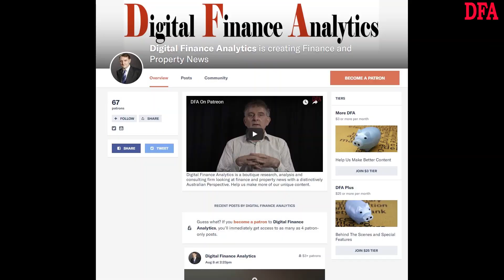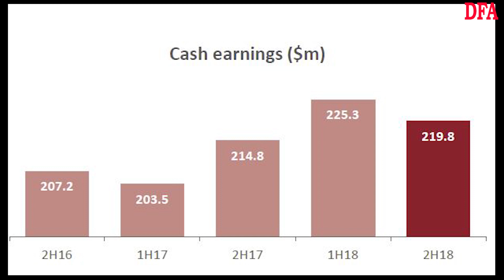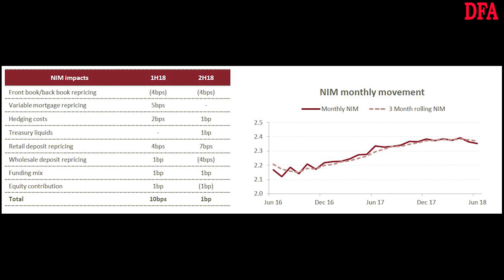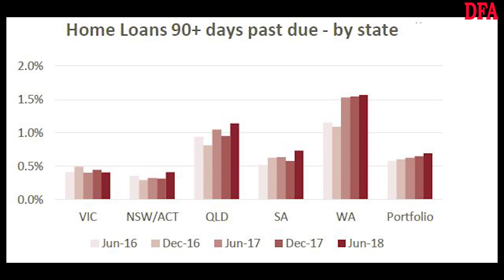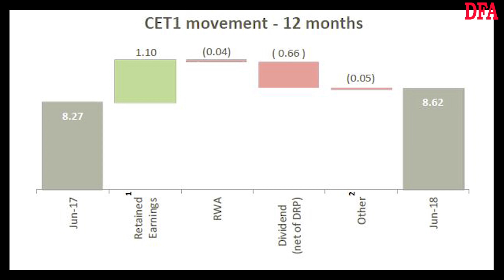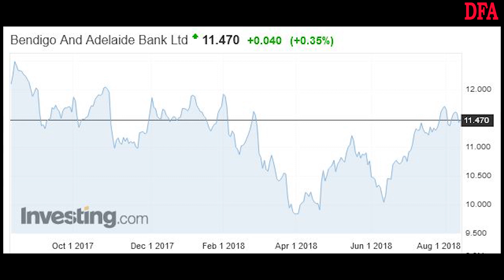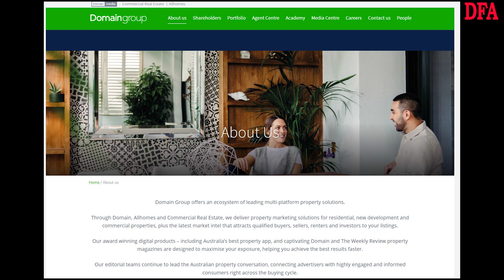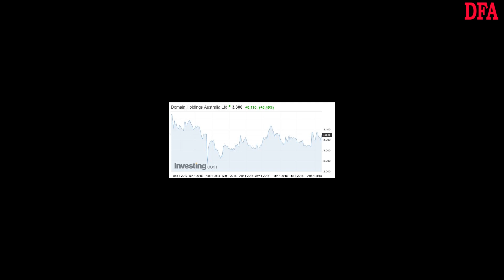Swimming Up Hill Is No Fun!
We look at the latest results from Bendigo Bank and Domain in the context of a slowing property market.